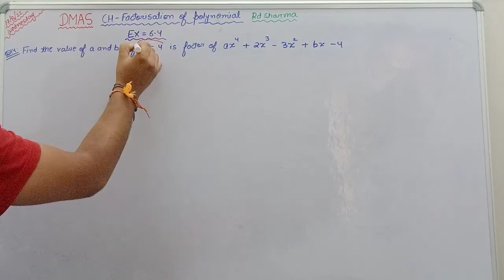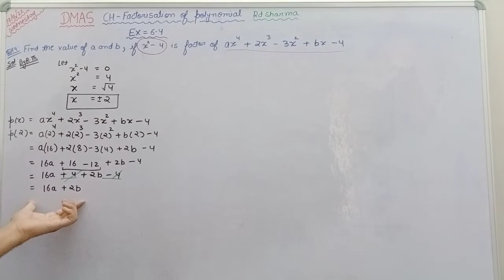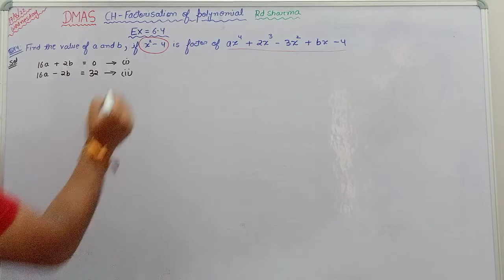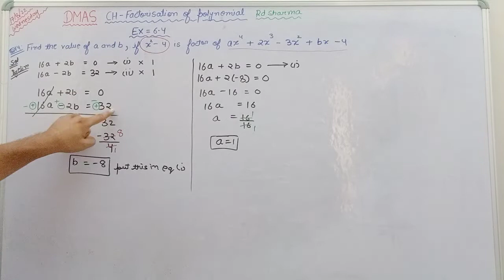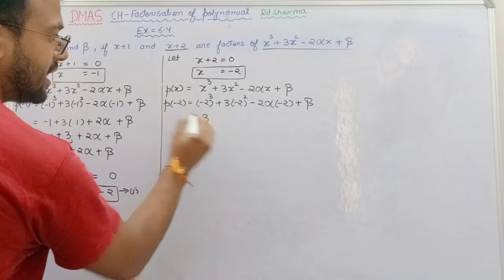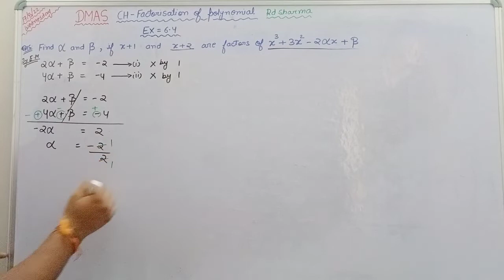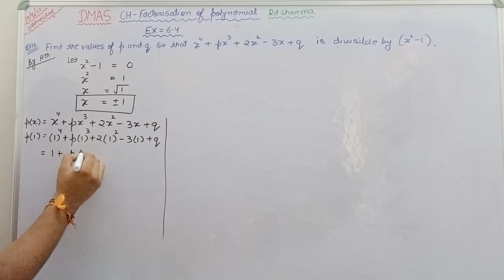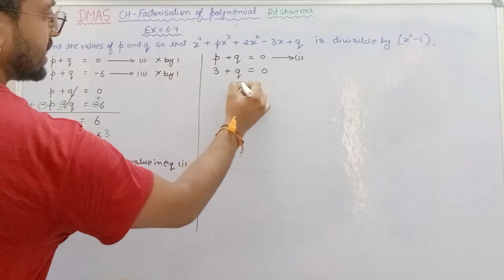Class 9th Maths RD SHARMA Ch- Factorisation of polynomials Ex- 6.4 Q14 , Q15 , Q16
Class 9th Maths NCERT Ch- Factorisation of polynomials Ex- 6.4 Q14 , Q15 , Q16